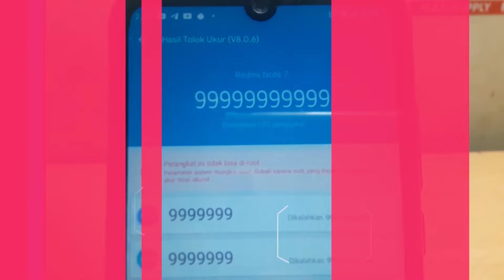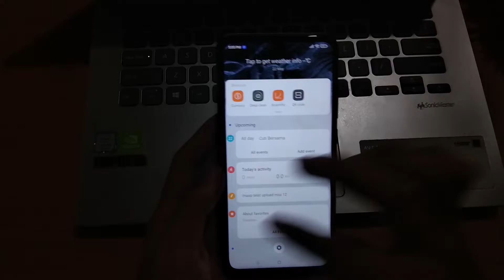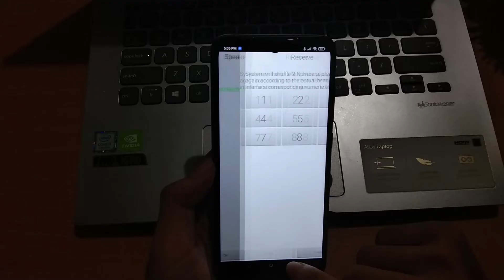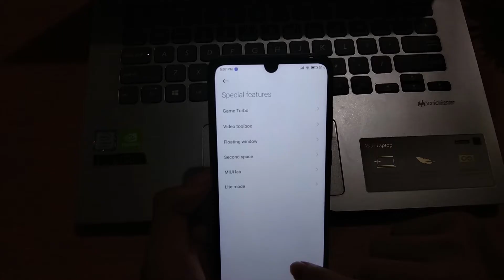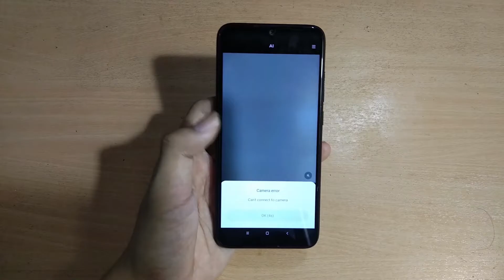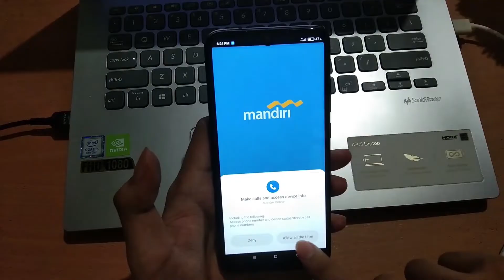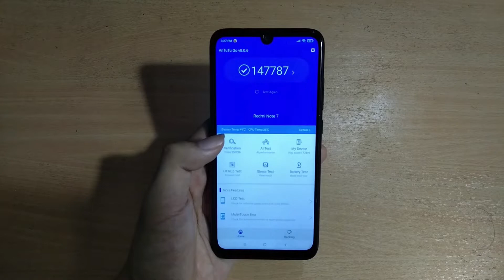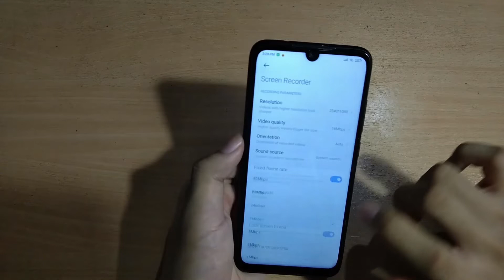REVIEW MIUI MASIK 12.2 DI REDMI NOTE 7 | PERFORMANYA KOK GINI?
video ini salah satu request dari kalian, rom sejuta umat kini sudah menggunakan miui 12 dan seperti apa performa gaming di rom masik ini, apakah lebih lancar dari pada rom miui 12 lainnya?
bug yang saya temui cuma kamera, karena cuma di test game doang

Masik X 12.2 - BETA | Android 10.
Updated: 17/05/'20
By @FatymElita